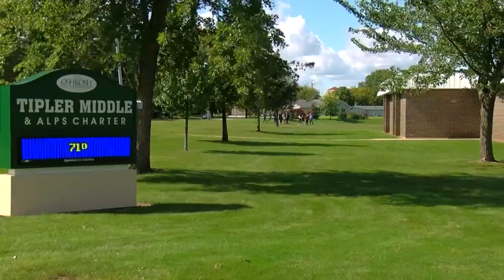OASD taking steps to raise awareness of consequences of school threats